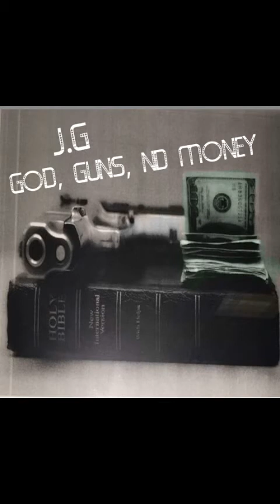J.G- Open Shop (feat. Yung King, Tune)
ong from "God, Guns, nd Money"
Hot Music !
Unsigned Artist
"God, Guns, nd Money"
2015